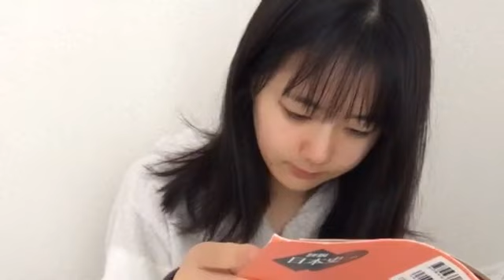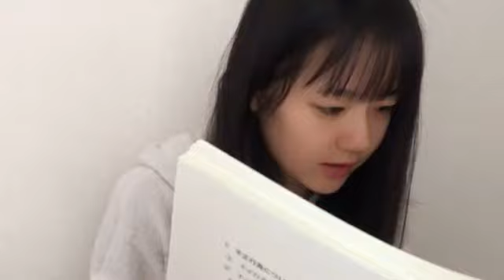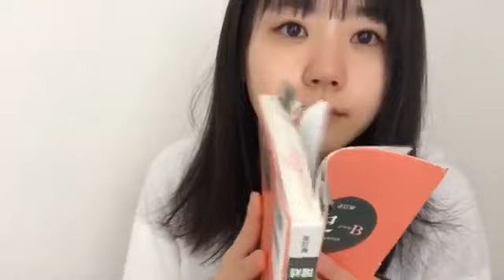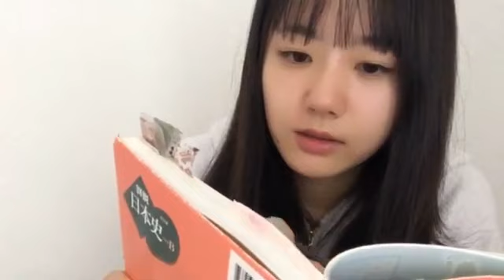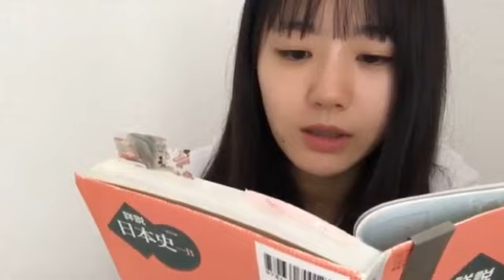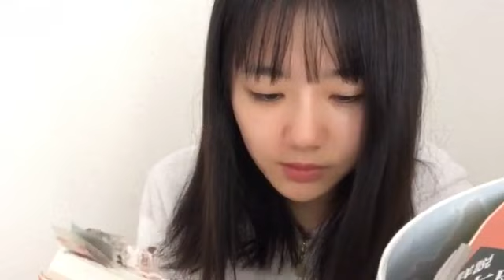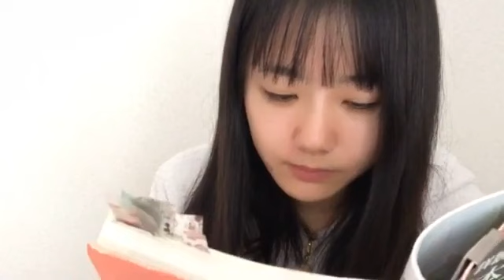瀧野由美子(STU48)2021年1月17日SHOWROOM